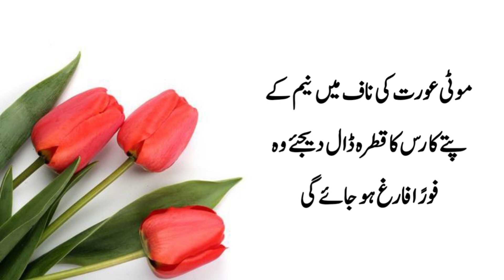Moti Aurat Ki Naaf Ma 1 Chez Dal Dein Foran Pani Chor De Gi